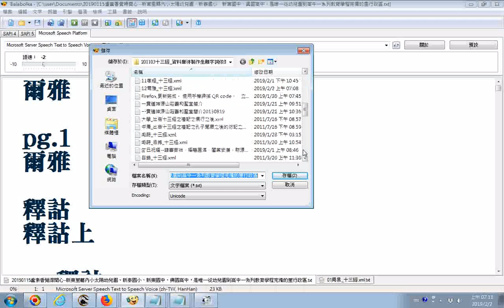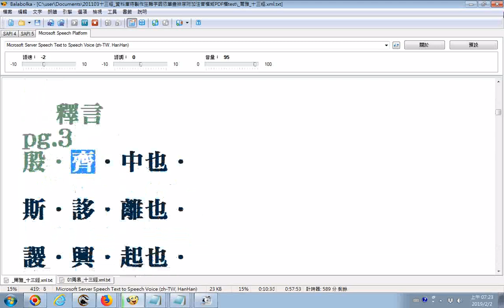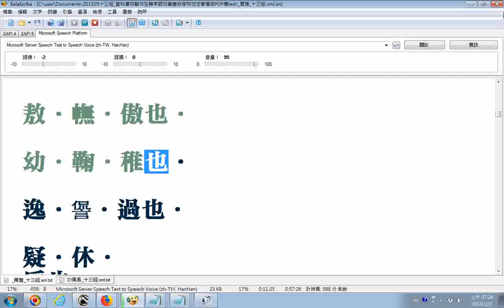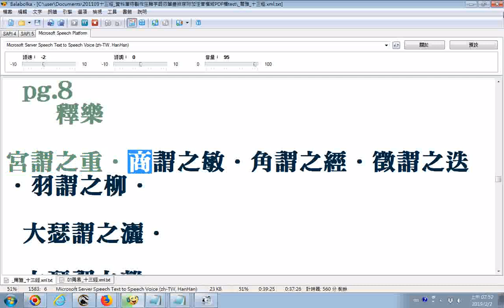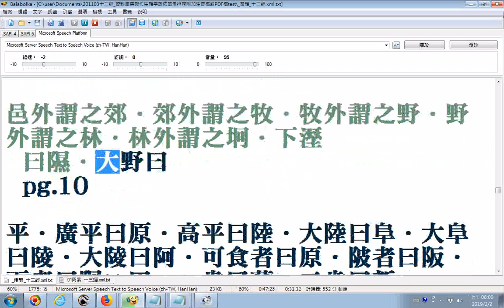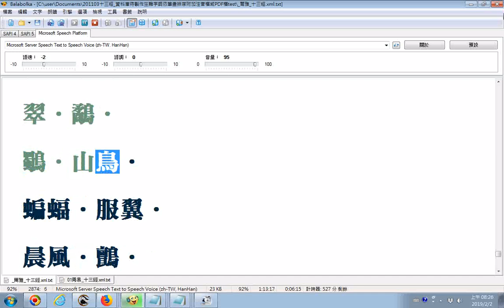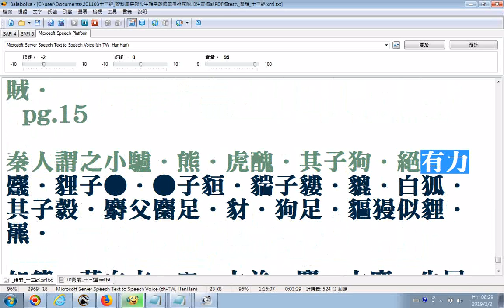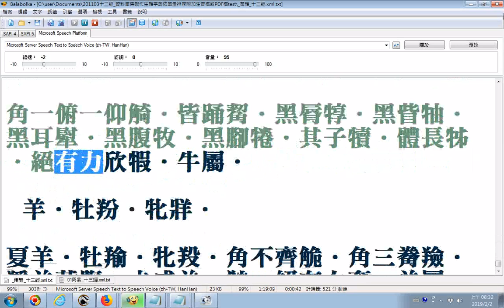_12爾雅balabolka逐字唸(已取代○成空白)__部份漏讀或是破音字讀音錯誤請見諒